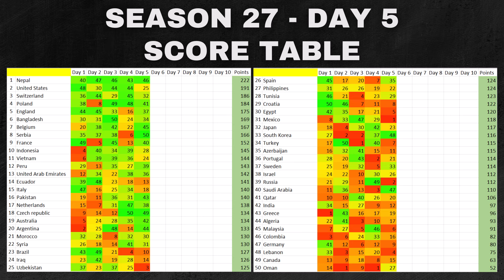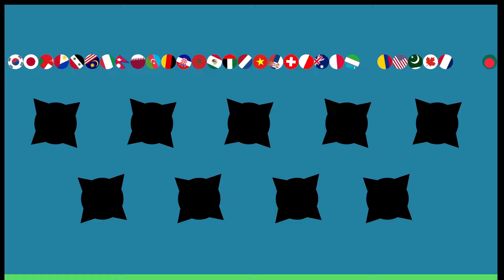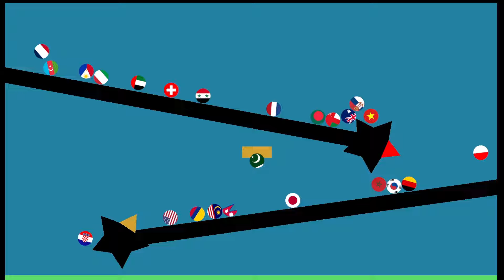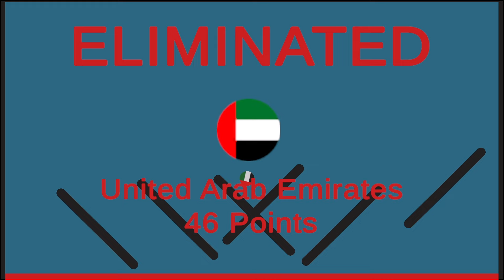Marble Race League Season 27 DAY 6 Marble Race in Algodoo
Welcome to the day 6 of season 27. Discover the champion of season 27.
Watch the video and wish for a strong performance from your nation!
Kudos to the victorious country!
This video is an original creation by me, not a copy or remake.

Countries in the race:

Morocco / India / Brazil / Vietnam / Bangladesh
Czech Republic / Azerbaijan / Oman / Qatar / Russia
Nepal / Syria / Serbia / Croatia